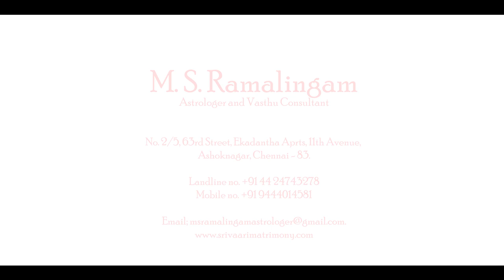விநாயகர் சதுர்த்தி வழிபாடு | EP - 33 | Astro Talks | M S RAMALINGAM ASTROLOGER